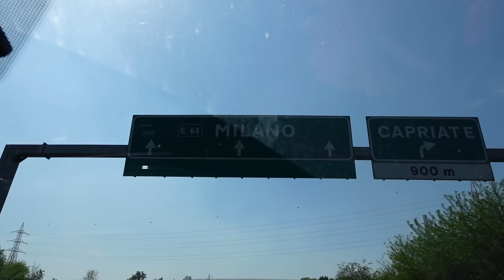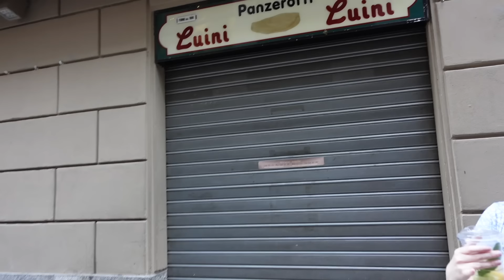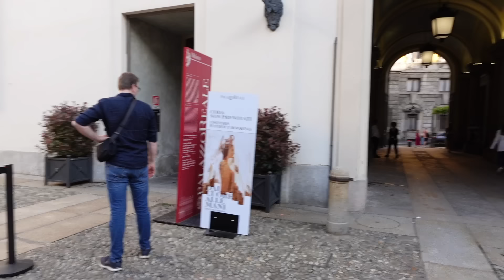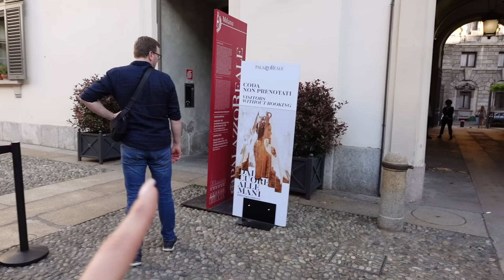Daily vlog / Wypad do Mediolanu, nowe buty i wizyta w Palazzo Reale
Współpraca Slavia

Peptydowy krem do twarzy na noc 50 ml
Krem do twarzy na dzień z Wit C 50 ml
Nawilżający żel do mycia twarzy z 4%
Hydrofilowy olejek do demakijażu twarzy i oczu